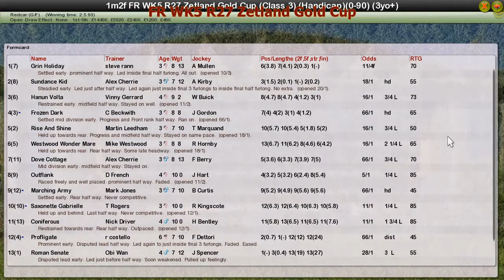FR WK5 R27 Zetland Gold Cup